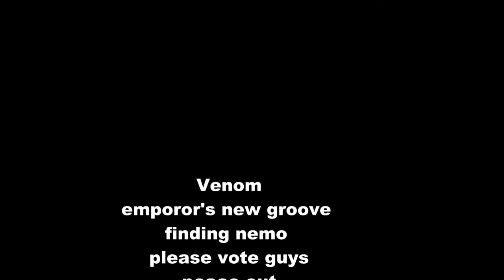Vlog #5 new channel + movie friday